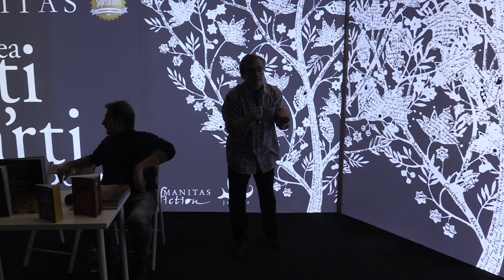(03) Q&A cu Cristian Presură - Lansare de carte - "O călătorie prin Univers. Astrofizica povestită"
În data de 23 noiembrie 2019 a avut loc lansarea de carte "O călătorie prin Univers. Astrofizica povestită" de Cristian Presură, cu ilustrații de Ana Alfianu, Colecția Humanitas Junior în cadrul târgului Gaudeamus 2019.

Vorbitori: Cristian Presură, Vlad Zografi.